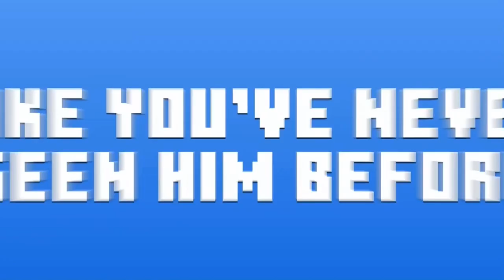Minecraft x sonic official trailer!